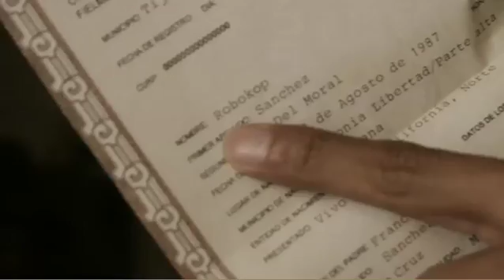Argentinian Film Fest - Robocop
The story of a young man, his movie-crazy dad and a very unfortunate name.